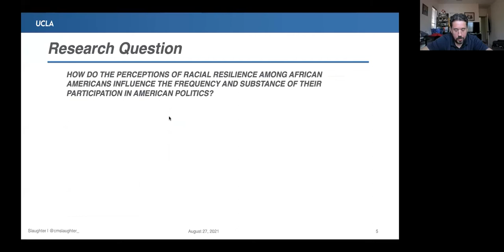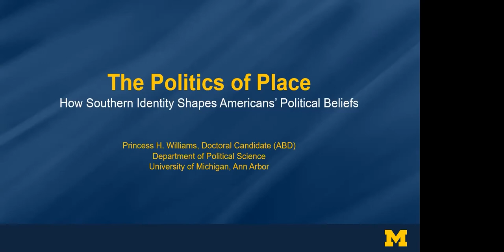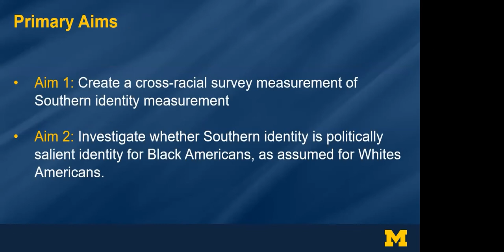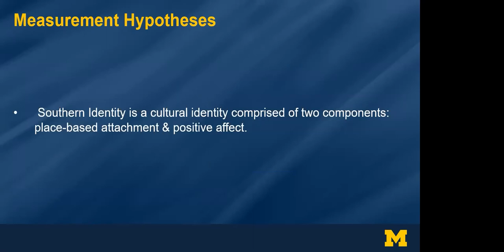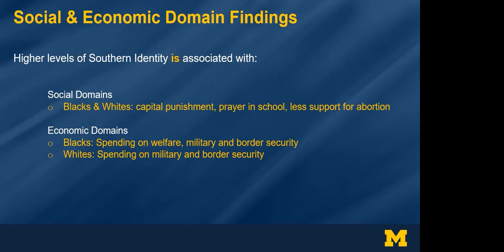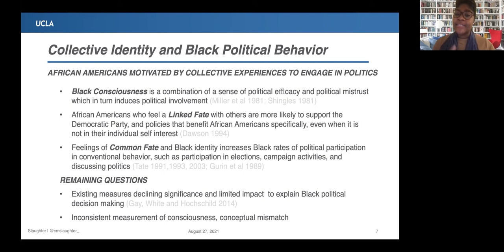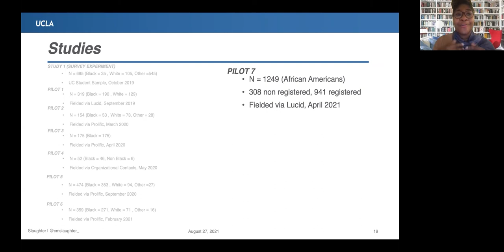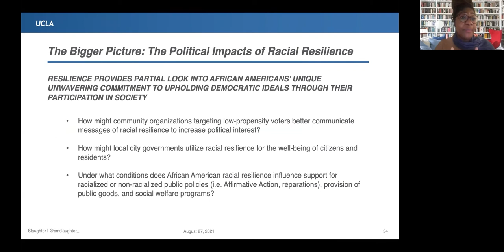President's Postdoc Panel featuring: Dr. Christine Slaughter & Dr. Princess Williams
Department of Political Science & Center for the Study of Democracy present
President's Postdoc Panel featuring:

Dr. Christine Slaughter: "No Strangers to Hardship: African American, Inequality, and the Politics of Resilience"

Dr. Christine Slaughter is a President's Postdoctoral Fellow at UCI. She earned her Ph.D. in political science from UCLA and will soon begin positions as a fellow at Princeton University's Center for the Study of Politics and as an Assistant Professor of Political Science at Boston University. Her dissertation, "No Strangers to Hardship: African American, Inequality, and the Politics of Resilience," develops a new theory and measurement of "racial resilience".

Dr. Princess Williams: "The Politics of Place: How Southern Identity Shapes American Public Opinion"

Dr. Princess Williams is a President's Postdoctoral Fellow at UCI. She earned her Ph.D. in political science from the University of Michigan and will soon begin her position as Assistant Professor of Political Science at Amherst College. Her dissertation, "The Politics of Place: How Southern Identity Shapes Americans' Political Attitudes & Policy Preferences," develops a new theory and measurement of "southern identity.